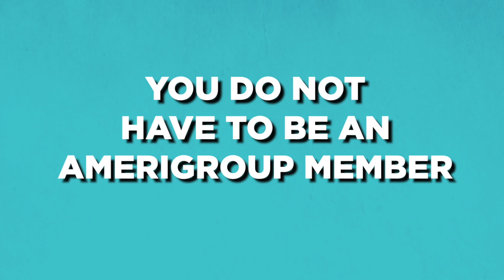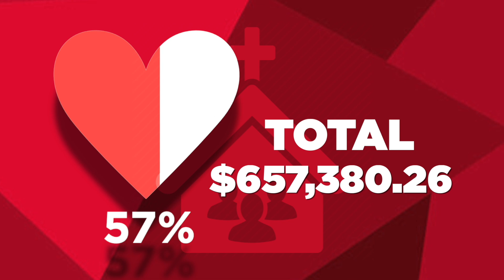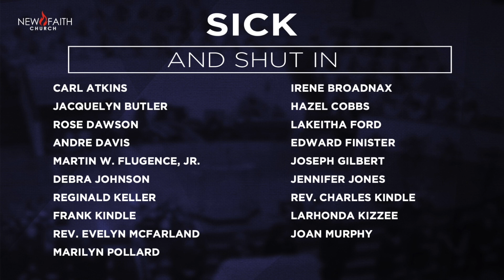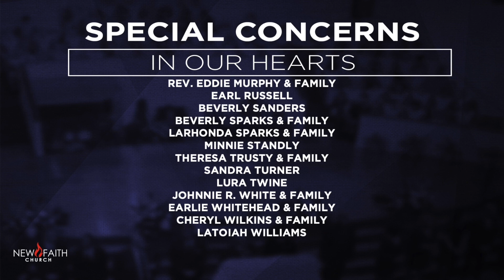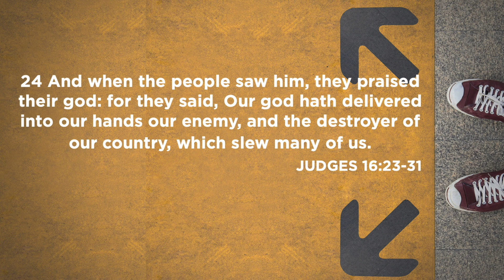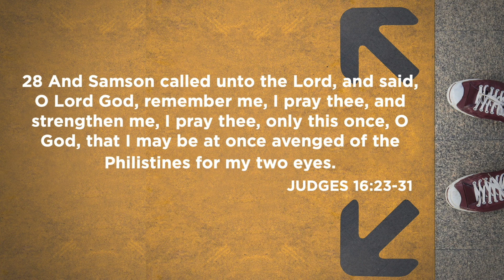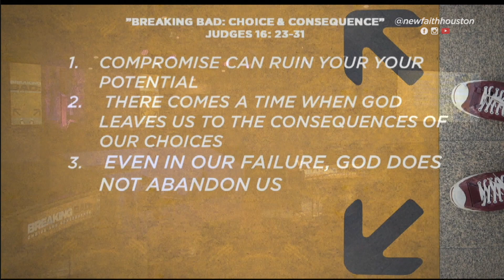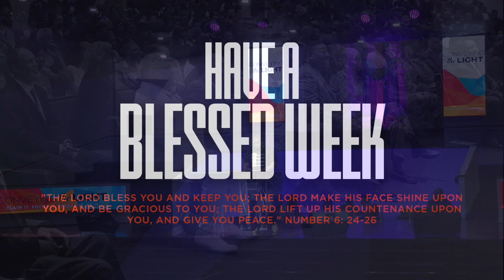10:30 AM 11/08/20 NFC Church Service "Breaking Bad: Choice & Consequence"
Dr. Lewis preaches, "Breaking Bad: Choice & Consequence"

New Faith Church Houston
Dr. Andre J. Lewis
Senior Pastor